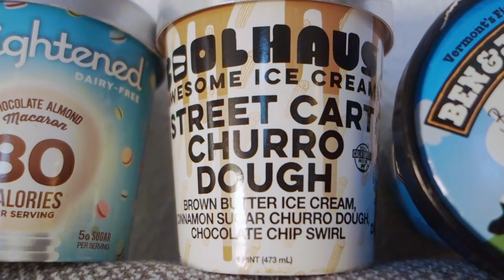10 Pints of Ice Cream - Labervideo 2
Hallööle! So, 10x Eis - zufällig ausgewählt und natürlich leider leider schon verspeist. Weclhes davon hättet ihr am liebsten Probier!? Oder habt ihr sogar schon welche daraus probiert!?